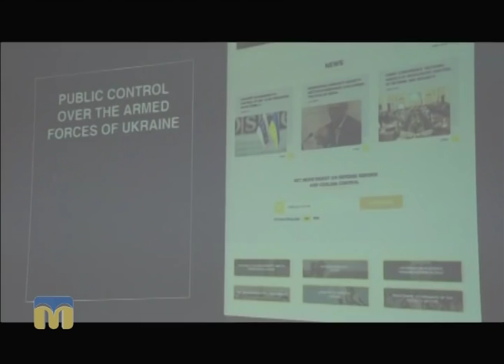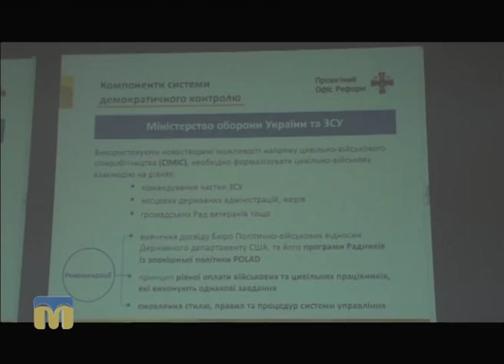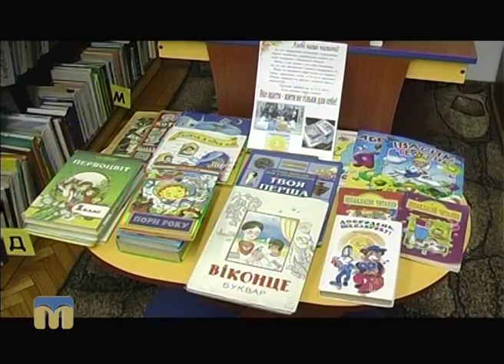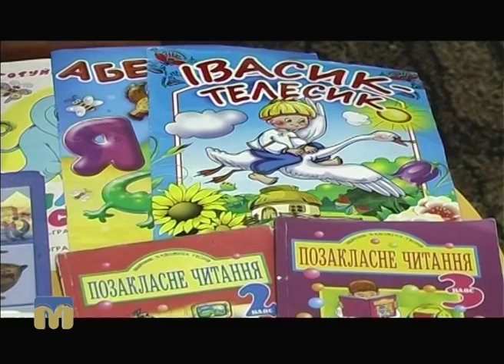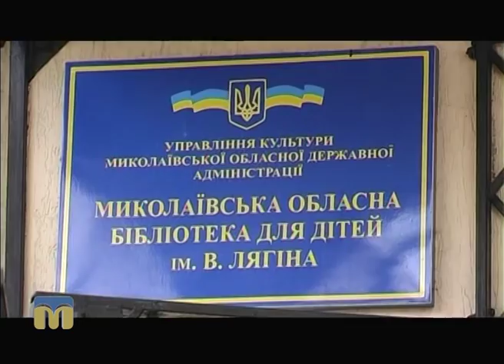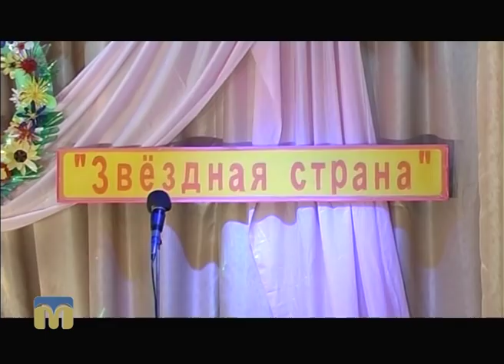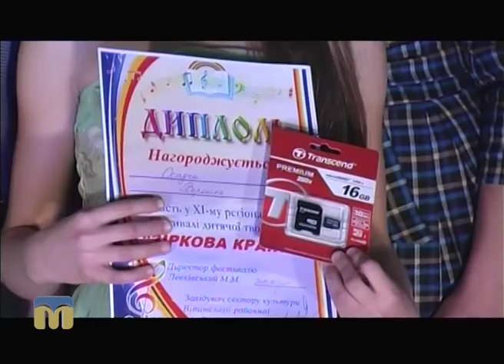Телевізійні новини Миколаївщини – 01.11.2016